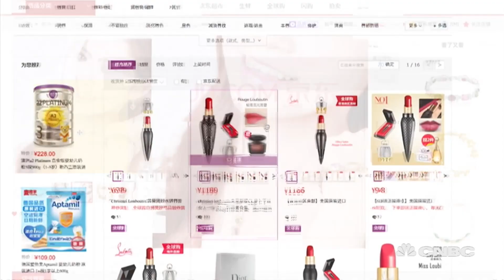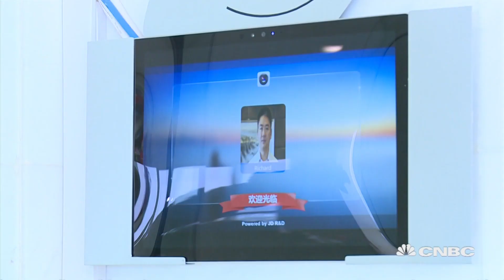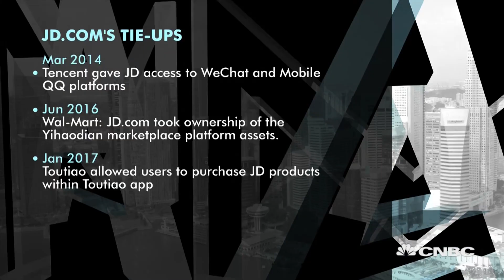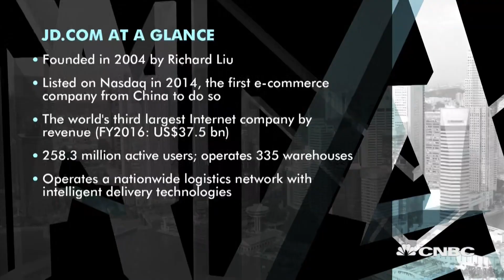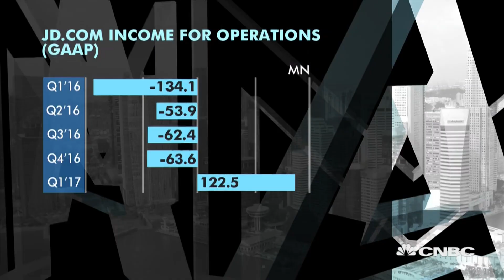JD.com wants to be China's top retailer | Managing Asia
Richard Liu, chairman and CEO of JD.com, outlines the business model adopted by the internet company aims to maintain quality control for Chinese consumers.